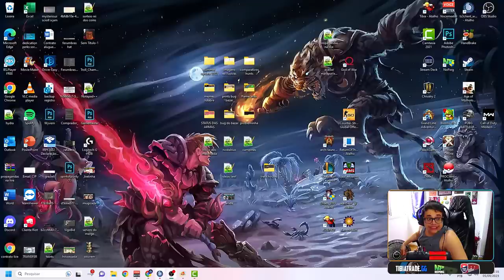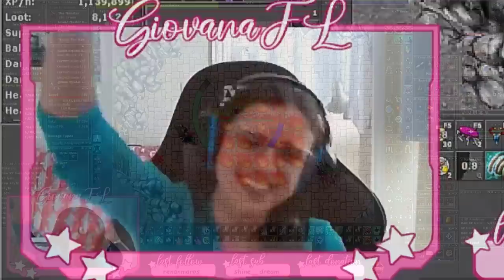PEGOU REDSKULL MORREU E PERDEU TUDO! "SET FULL" 😱 | NEW MOUNT IRADA 😎 | SOLADO BY ME!